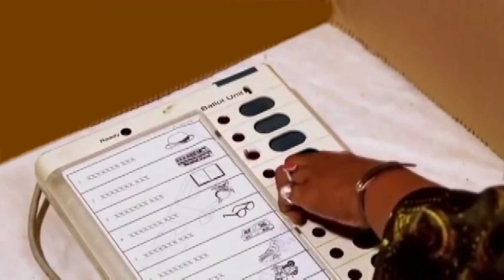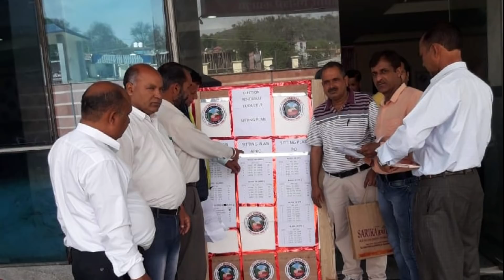Vote Karega Balh II Constituency - 34 Lok Sabha Election - 2019 II